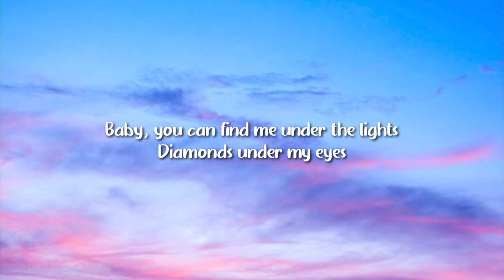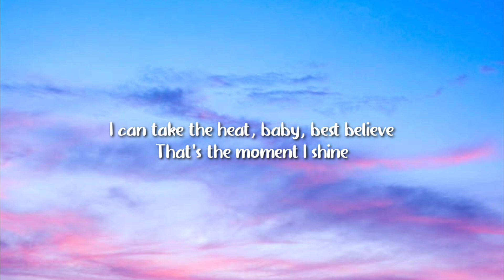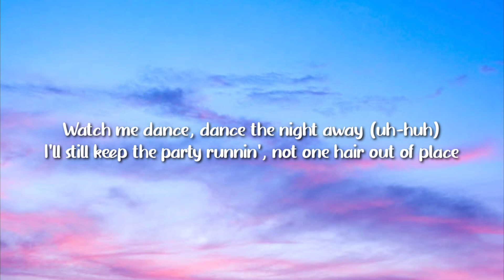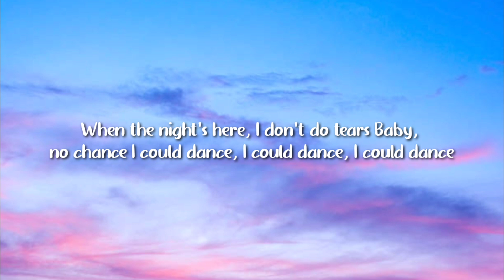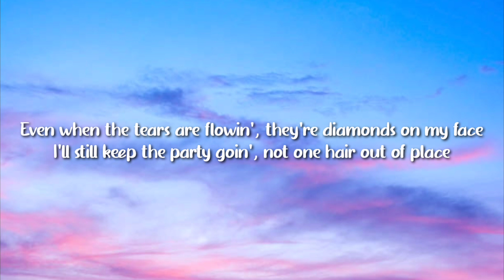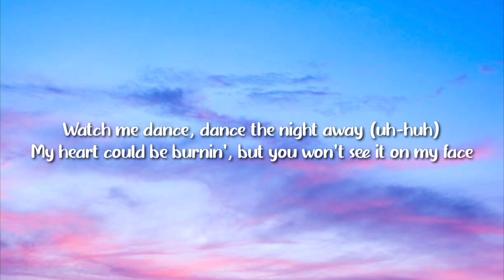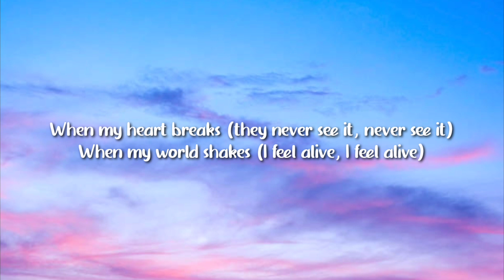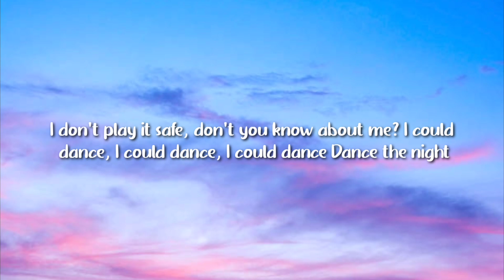Dua Lipa - Dance The Night (Lyrics)